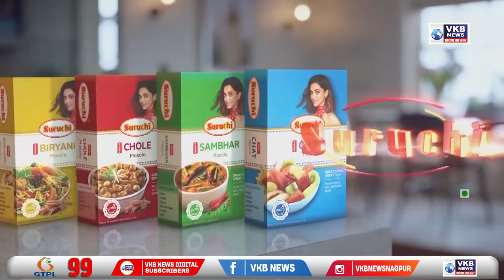मंत्र्यांनी चार्ज न घेतल्याचा आरोपांवर फडणवीसांचं पवारांना प्रत्युत्तर